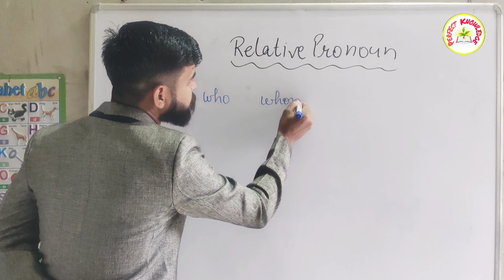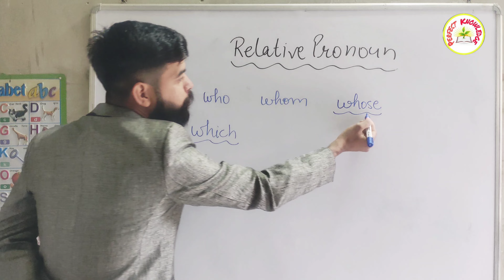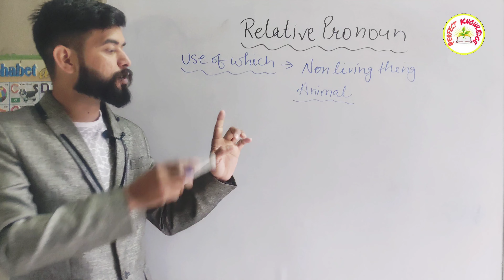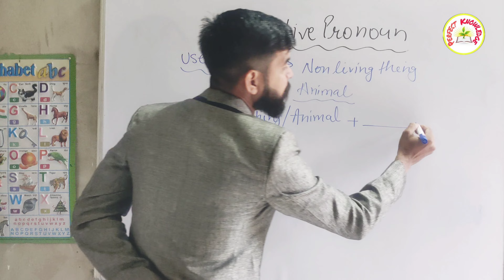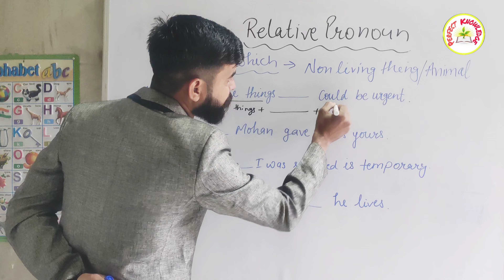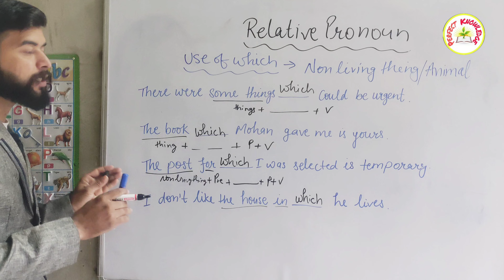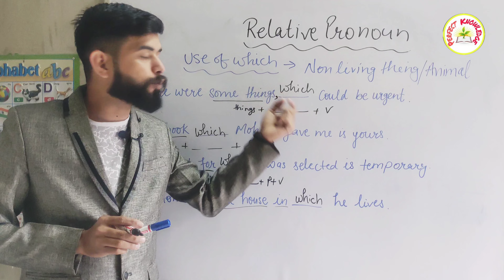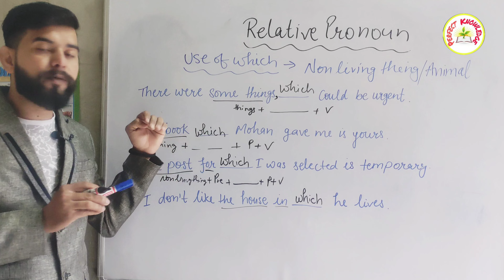RELATIVE PRONOUN|USE OF WHOSE AND WHICH|DAY 2|ENGLISH BY PERFECT SIR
DAY 3 PRONOUN AND ITS KIND